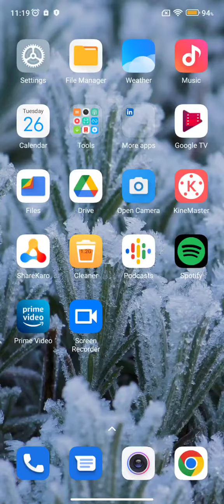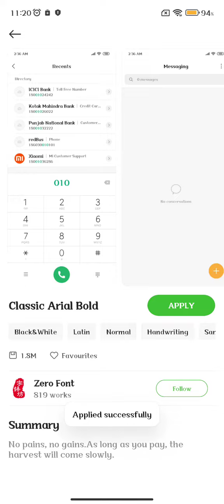Font Setting In Redmi K50 Pro, Font Size Change In Redmi K50 Pro, How To Change Font Style In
Font Setting In Redmi K50 Pro, Font Size Change In Redmi K50 Pro, How To Change Font Style In Redmi K50 Pro,

How To Change Font Style In Redmi K50 Pro, Redmi K50 Pro Mein Font Style Kaise Change Karen, Font Size Change In Redmi K50 Pro, How To